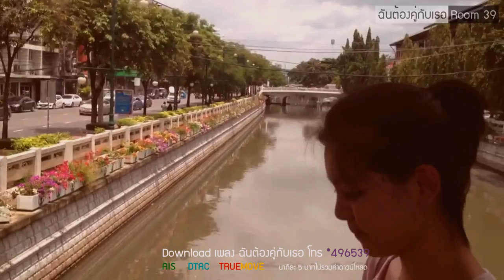ฉันต้องคู่กับเธอ • Room39 by qratchakrich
ทำส่งครูเฉยๆนะครับ ม.3
ถ่ายและตัดต่อครั้งแรกด้วยยังไงลองชมกันนะครับ ^^
• Credit •
Title : ฉันต้องคู่กับเธอ
Cast : Champ, First, Pear, Brown, Too
Places : Debsirin School
Camera : กล้องวิดีโอ, iPhone 4
Edited : AVS Video editor
Music & Artist : ฉันต้องคู่กับเธอ • Room39